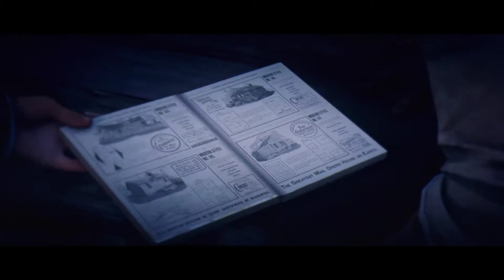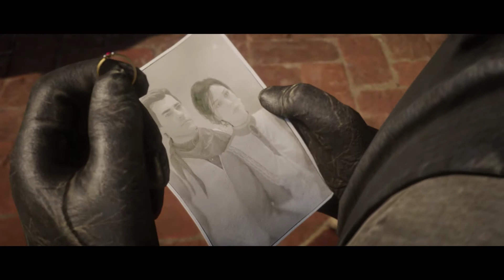RDR2 Story 08 Epilogue Honest Work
The final part of RDR2s Story